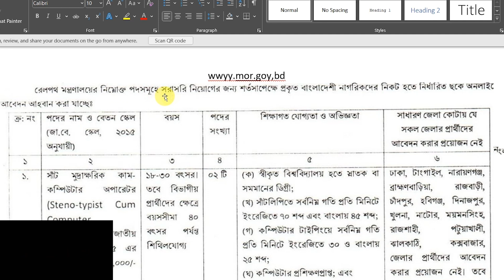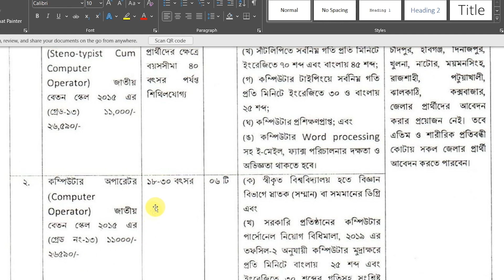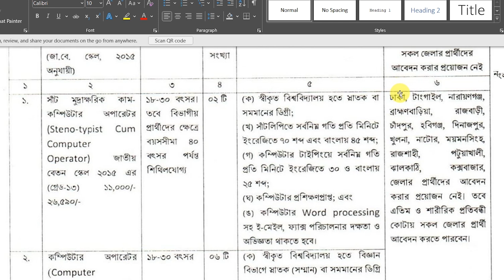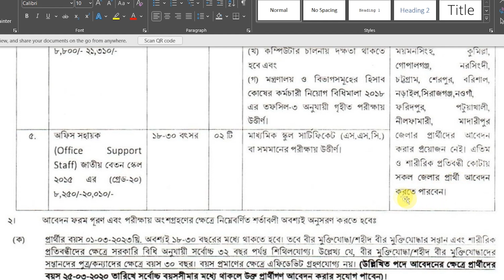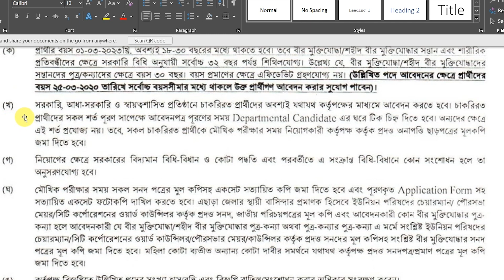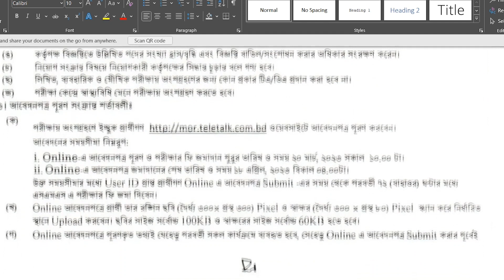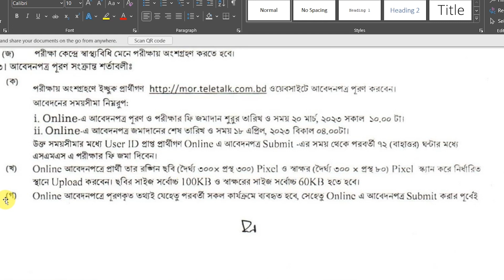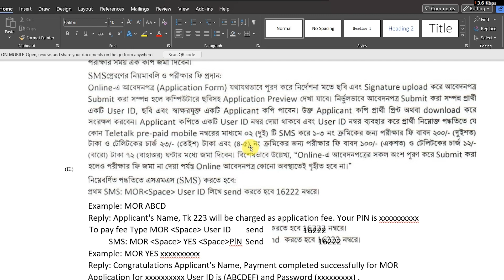বাংলাদেশ রেলওয়ে নতুন নিয়োগ ২০২৩ প্রকাশ |ssc/hscপাশ| Bangladesh railway job circular 2023